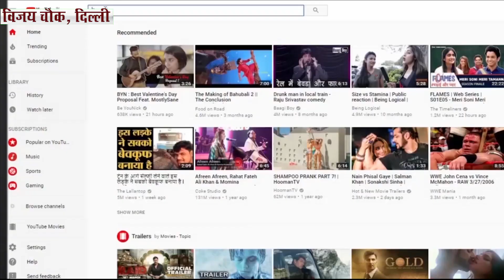एनडी तिवारी : सियासत नहीं विवादों के नारायण ? ।RAD Network।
India's Scandalous Minister, ND Tiwari